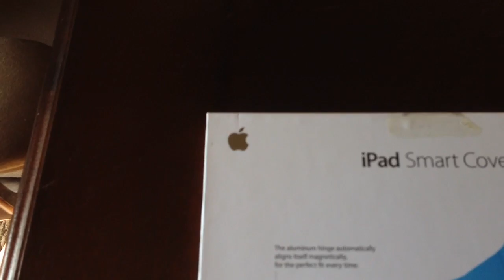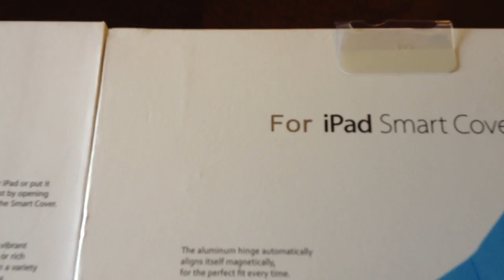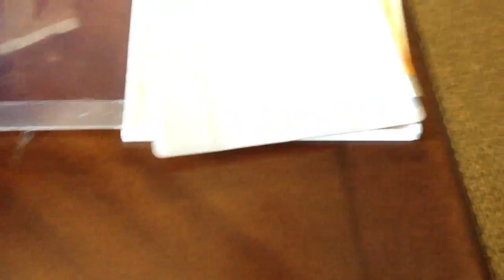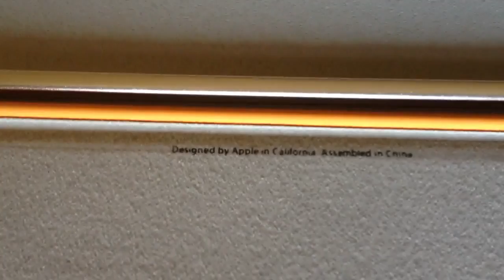Apple iPad 2 Smart Cover Fake Review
This is a video I wanted to share with everyone showing the difference between a real iPad Smart Cover and a fake one that I received on Amazon.  Enjoy!